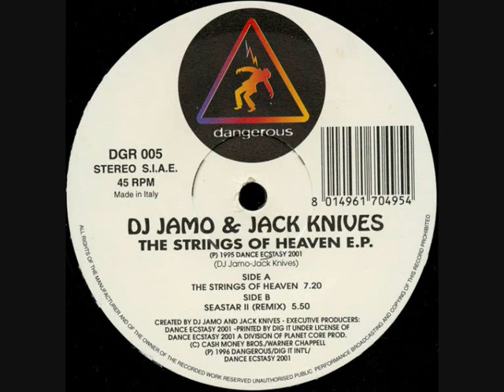DJ Jamo & Jack Knives - Seastar II (Remix)